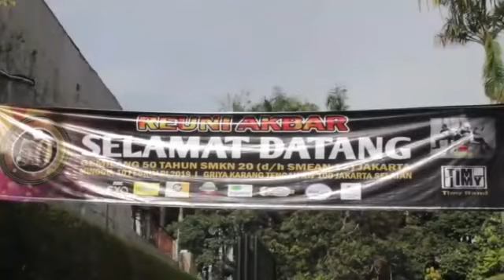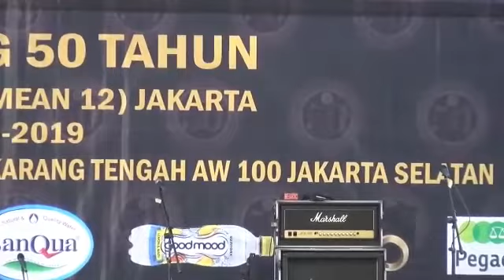Trailer Reuni Akbar Gemilang 50th Ikatan Alumni SMKN 20 (SMEAN 12) Ikaluni 20.12